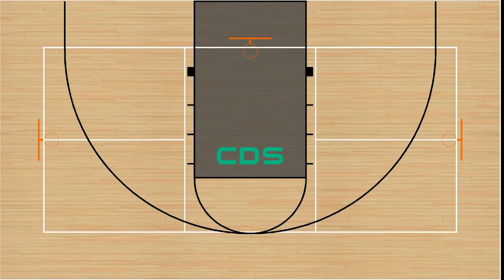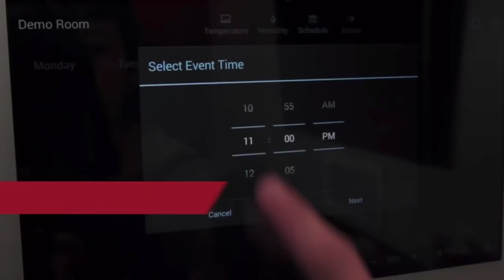Getting Revenge (Dream Home Update)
In this video Chandler gives you an update on his dream home while also getting revenge on some pests!

To learn more about a job opportunity doing door to door sales with Chandler, go to:

If you're interested in learning more about real estate investing, and you'd like to have one-on-one mentorship go to:

Check out some other videos if you want to learn more about investing in real estate, building a huge passive income, or preparing for your own future home.